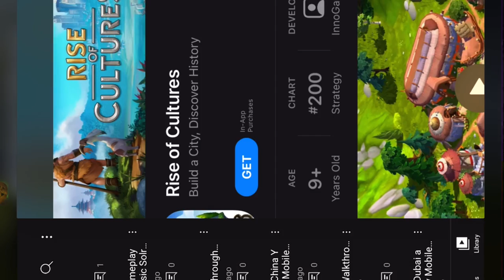Goosebumps Horror Town Halloween Gameplay the Many Mysteries Club iOS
Celebrate Halloween with our limited-time updates
R.L. Stine's "Goosebumps" monsters have come to terrify your phone! You choose whether to join or fight Slappy the Dummy in this creepy build simulator! In Goosebumps HorrorTown, you can build a gruesome city full of mystery and fill it with scary undead monsters from the horror book series. The most frightening and demented villains await for you: are you brave enough to face your grisly terrors?

The game features original content that will terrify and delight Goosebumps fans, with animations and missions for both humans and monsters in this city builder. The more experience you gain, the more new content you unlock, including bloody creatures or spooky buildings to get new resources. Make your town grow and discover chillingly fun new adventures! Stop the evil creatures that fill this villa as if it was Halloween from unleashing the worst havoc and survive!

BEWARE... YOU CHOOSE YOUR SIDE!
- Play as human: you can spy on monsters to find out what's going on in their town. Collect resources, build secure zones, investigate monster activity and explore the map to unlock new areas and adventures! Defend yourself against the monsters and hide to survive! Find the best strategy to avoid being detected! Your neighbor needs your help to clear off the surroundings from zombies and ghosts!
- Play as monster: gather a scary squad of sinister creatures and terrify townsfolk! Bring your darkest nightmares to life in this simulation. You can scare humans to obtain materials and add new Goosebumps monsters and evil beasts. You can hide in the shadows or follow humans in the streets!

KEY FEATURES FOR THIS HORROR ADVENTURE
- Build and manage the city of terror! Death surrounds this simulator: don't die of fear in this horror madness!
- Raise your own town and fill it with haunted constructions, frightened humans and condemned souls from hell!
- Create a complete collection of Goosebumps monsters: you can choose from a huge variety of creatures, from terrifying mutants and scary vampires to gruesome beasts and creepy skeletons! Get the most terrifying collection of beasts ever!
- Over 100 playable characters! A nasty mummy coming from its tomb, a bloody phantom in search of vengeance or an evil gnome that will curse the neighborhood!
- Craft and sell new items! Unveil the darkest secrets of this spooky town before you end in the tomb!
- Scare humans to collect special materials! Spread the monster doom all over the greatest terror town full of terrible beasts!
- Run from a werewolf, zombies or ghosts in this construction and survival simulator! Will you be able to survive another gruesome night or will you just let them catch you?

Are you ready to face the horrors and creepy mysteries of Goosebumps? Kill your fears while you keep building in this never-ending horror simulator!

Reviews

Carol Miltimore-Marquez

The game keeps stopping when I fill scream-o-meter. I uninstall the game and wait for about 5 minutes. I than reinstall the game just for it to stop all over again. This problem started when the Halloween celebration began. If there is a solution to this problem I would love to know what it is. I lo...
Full Review
PIXOWL INC.October 26, 2021
Hello Carol! We have replied to you multiple times in-game and on emails, please get back to us so we can solve your inconvenience. Regards, The Pixowl Team.

Mun3ca Segovia

16
OCT 2021 Excited they finally decided to do a Halloween special but it was ridiculously disadvantaged goals. So I didnt waste money. I tried to make the 4500 coins to get the factory required to complete the task but when you only get about 90 coins a day in a 30day event. The wait time from decor coins was 18hrs with the low cost decor & 6hrs on the high. Only 5 characters offered coin actions which were also long wait. Sadly I only made 696 coins. DELETING GAME
PIXOWL INC.November 2, 2021
Hi Muñeca, We are sorry you feel this way about the game. Your feedback and comments are highly appreciated as they help us improve the game performance. We are constantly working on improving the balance of the game. We will pass your ideas to our devs and game designers. Regards, Pixowl Customer Support